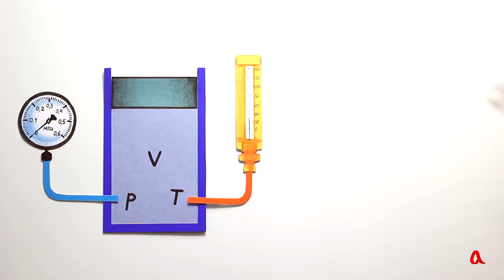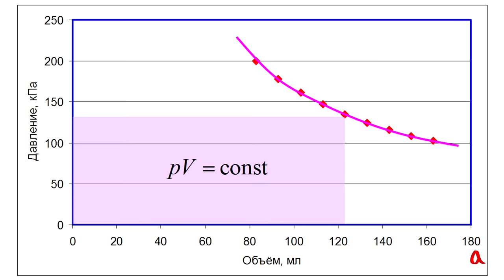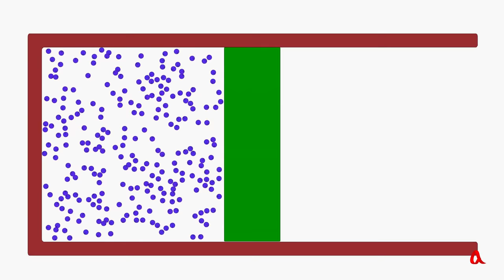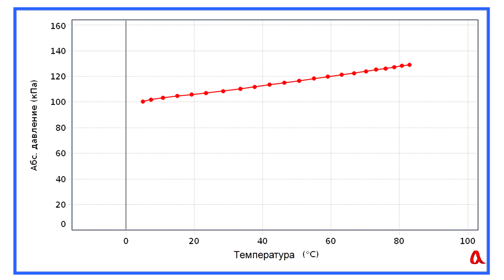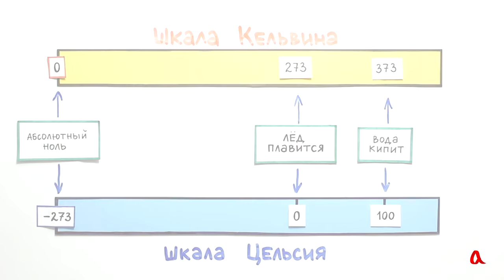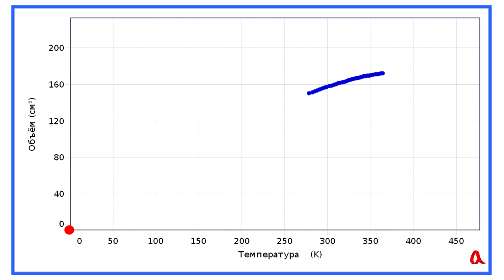Газовые законы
Состояние газа характеризуется тремя основными параметрами: давлением, объёмом и температурой. Зависимость двух величин при фиксированной третьей даёт нам три газовых закона.